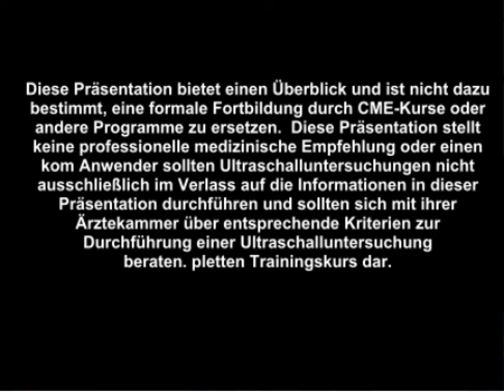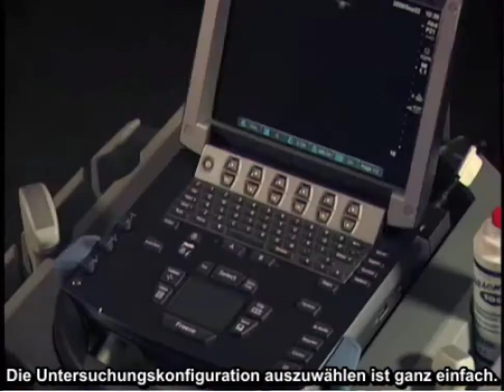Anleitung: Gallenblasen-Ultraschalluntersuchung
Erlernen Sie den Grundansatz zum Scannen des rechten Oberbauchs für die Gallenwegspathologie mit tragbaren Ultraschallsystemen von SonoSite.